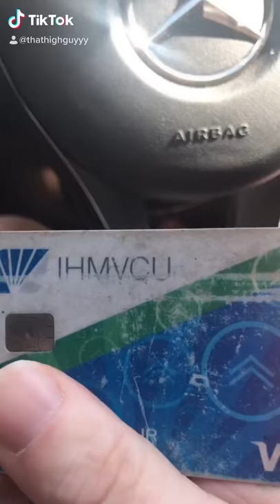How to use a someone else’s credit card.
If you enjoyed this video. Share it for me! Have a good day!